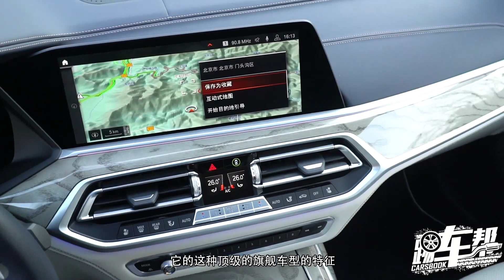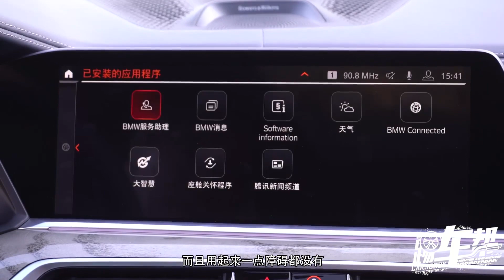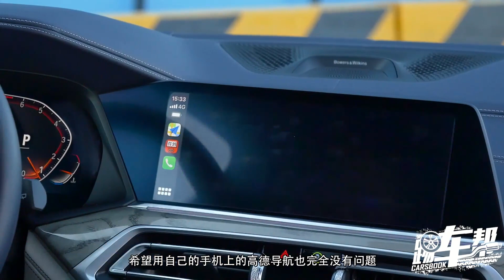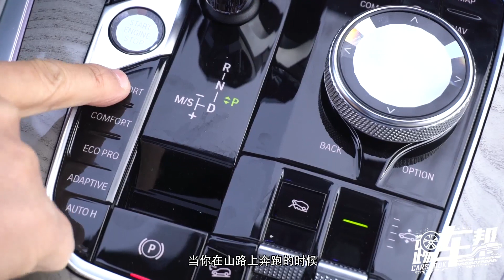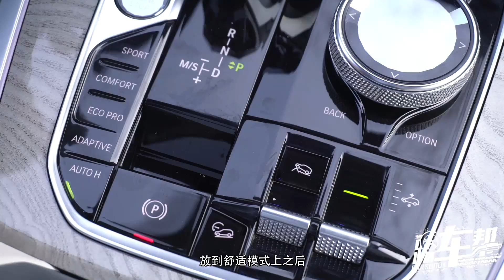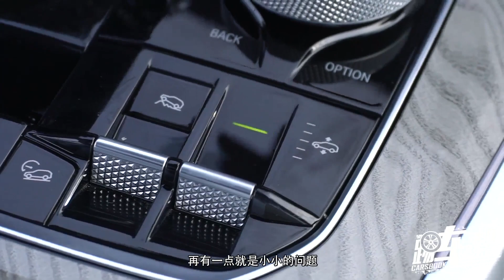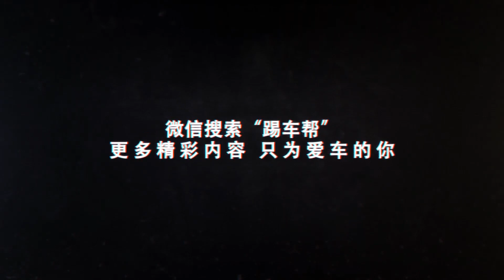《夏东评车》宝马X7：史上最大宝马的“不纯粹”驾驶乐趣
宝马的品牌口号是纯粹驾驶乐趣，可它在中国市场上获得的巨大成功似乎并不那么“纯粹”。加长轴距，舒适化调校和大个头的SUV，在建立起美好想象的基础上适应市场需求，宝马是善于同时把握住用户的理想与现实心理的。所以，当身形“出离高大”的X7来到中国时，它受到了热烈欢迎。据说富裕中国顾客不惜再次上演加价抢购的戏码，以便在“跟别人打招呼”的时候占据优势心理地位。如果说超大空间和一流豪华是这种大型SUV的基本特性，那么宝马能有什么过人之处吗？那么即便它做到了这些，它还能保持“驾驶乐趣”这个品牌传统吗？